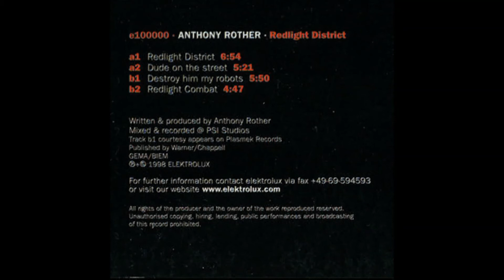🚨🚨 Anthony Rother - Redlight District [1998]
Anthony Rother ‎– Redlight District
Sello: Elektrolux ‎– e100000
Formato: Vinyl, 12", 33 ⅓ RPM
País: Germany
Publicado: May 1998
Género: Electronic
Estilo: Electro